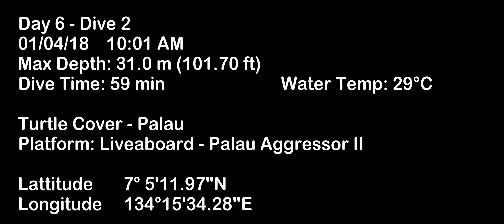Dive 21 – Turtle Cove – Palau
Mid morning dive in Turtle Cove with focus on the colors and scenery with no visible bottom at times…